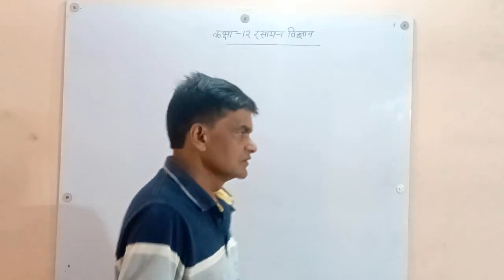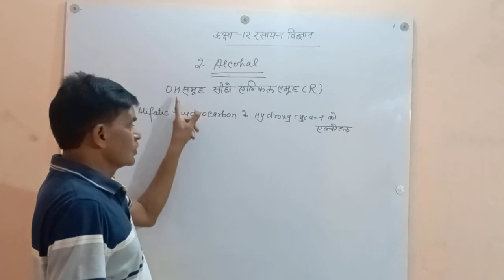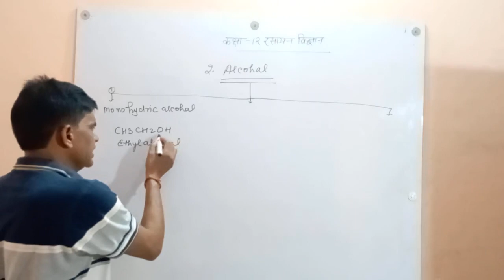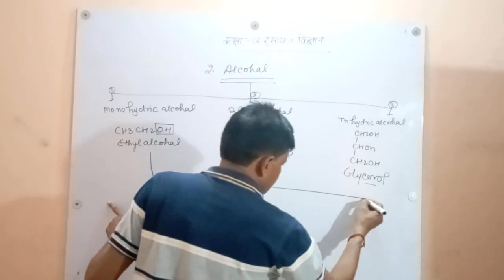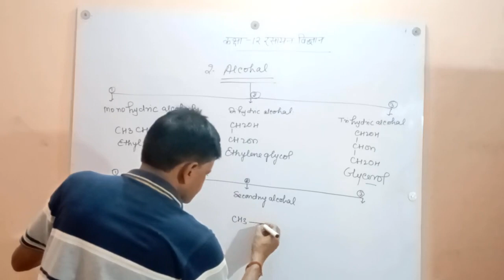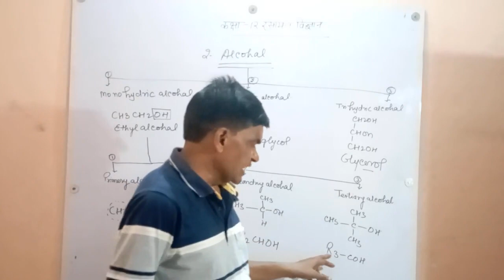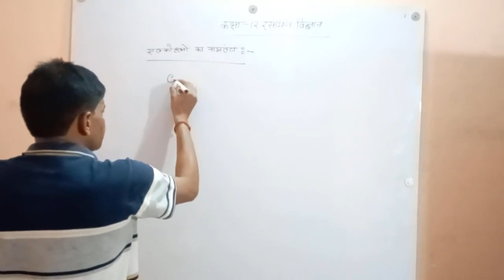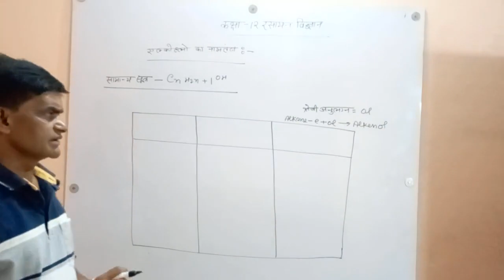Class12 part 2 New Lesson एल्कोहल like and support Date 27 09 2023